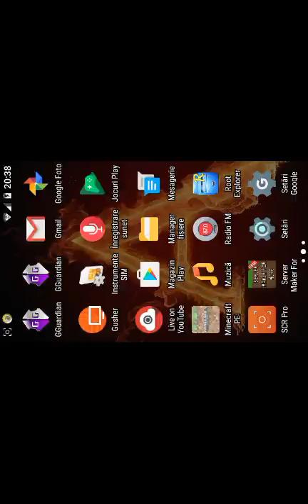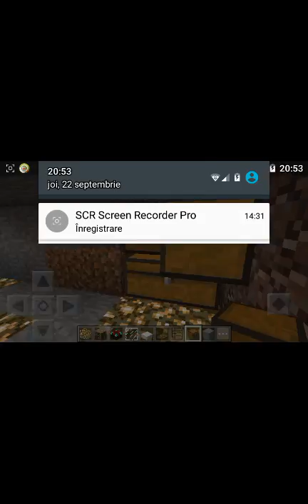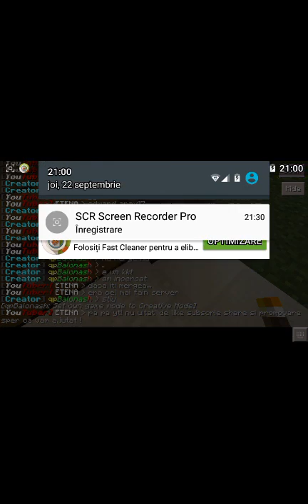Cum sa faceti o casa mica pe mcpe